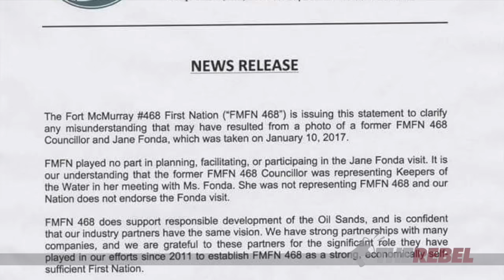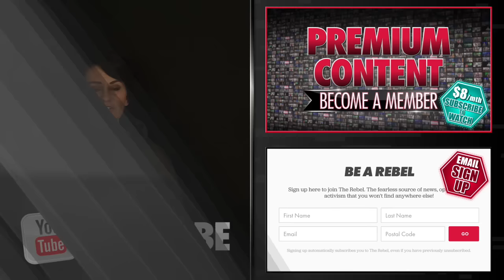Fort Mac First Nations doesn’t endorse Fonda visit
Sheila Gunn Reid reports that the Fort McMurray First Nation is distancing itself from the Jane Fonda's oilsands bashing road show. MORE